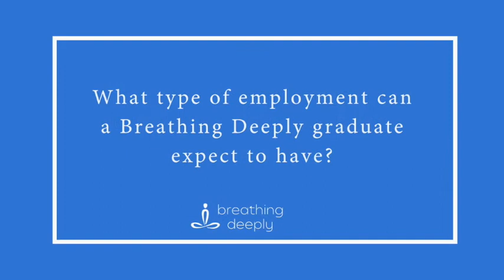Yoga therapy Q&A: Employment as a yoga therapist, what is a session like & conditions we treat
Welcome back to the Breathing Deeply Youtube channel!

In today’s video Brandt sits down to answer some of the most common questions we receive about being a practicing yoga therapist. We receive these kinds of questions all the time from our students.

This video covers the type of employment that yoga therapists can expect to have in the current market, want types of people come to Breathing Deeply to learn yoga therapy throughout their stages in life, how a typical session will look as well as the types of conditions that we can treat and how that differs to different health practitioner’s modalities.

00:00 - Intro
00:05 - What type of employment can a Breathing Deeply graduate expect to have?
02:20 - Who is a typical Breathing Deeply Yoga Therapy student through the stages of life?
04:31: - What does a typical yoga therapy session look like?
07: 03 - What conditions can Breathing Deeply yoga therapists treat?